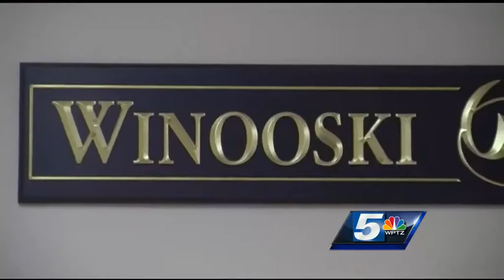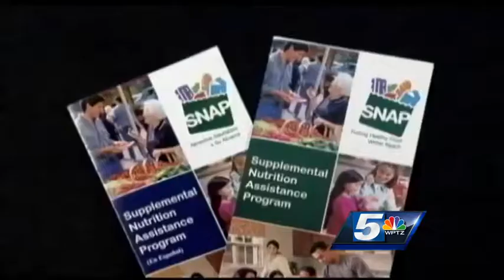Driver Amnesty Day and other headlines in Friday morning's Webcast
WPTZ's David Schneider tells you about Driver Amnesty Day and other headlines in the Friday morning Webcast for March 20, 2015.